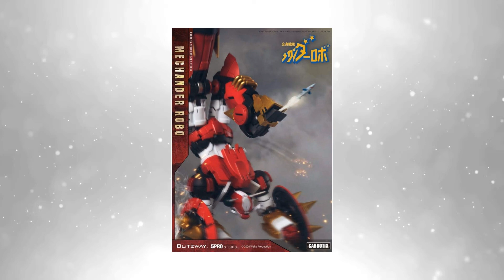Mechander Robo 23cm Action Figure (By Blitzway)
Size Approx. : W 100mm x D 50mm x H 230mm
Weight Approx. : 500g (Including Package)
Dimension Approx.
– Package : 317mm x 235mm x H 128mm
– Carton : 640mm x 475mm x H 535mm

Materials
– 1. Figure : Metal parts, PVC, ABS
– 2. Equipment : PVC, ABS
– 3. Package : Color EPP + Color Box